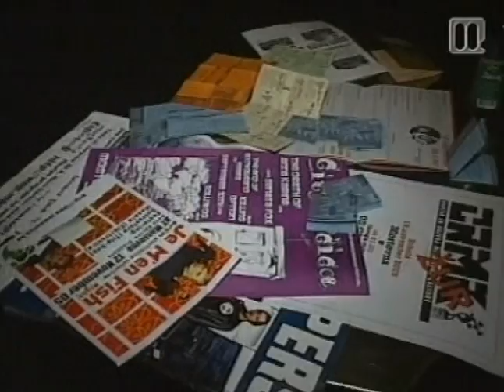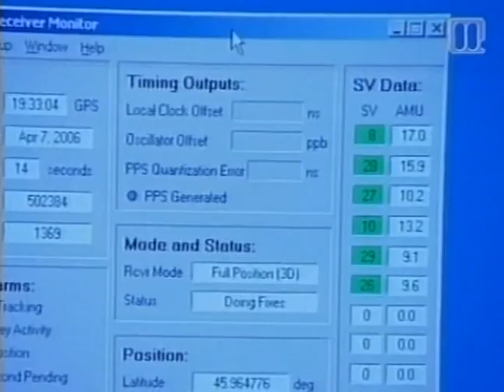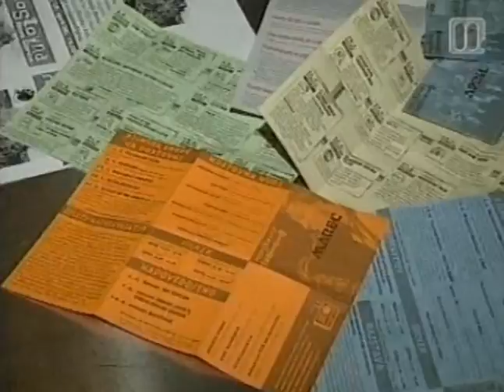Mostovna Studentska TV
A brief presentation of Mostovna made for a students TV program and broadcasted by the national Slovenian television station.